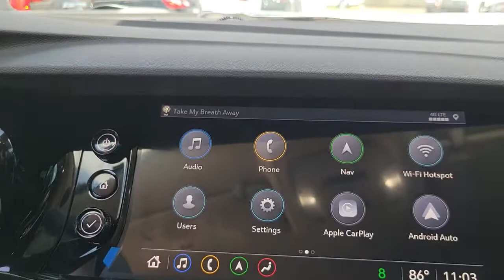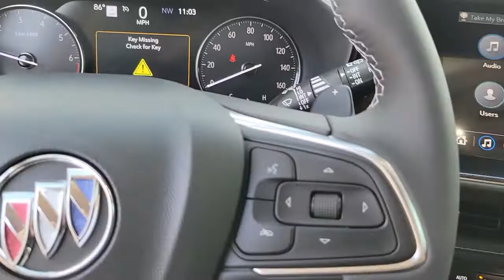2022 Buick Envision St. Petersburg, Tampa, Clearwater, Palm Harbor, Largo, FL 71697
Burnished Bronze Metallic New 2022 Buick Envision available in Saint Petersburg, Florida at Crown Buick GMC. Servicing the Tampa, Clearwater, Palm Harbor, Largo, FL area.

Burnished Bronze Metallic 2022 Buick Envision Essence FWD 2.0L Turbocharged 24/31 City/Highway MPG
Preferred Equipment Group 1SL|3.47 Final Drive Axle Ratio|Wheels: 18 Machined Aluminum w/Light Silver Met|Perforated Leather-Appointed Seat Trim|Radio: Buick Infotainment System AM/FM Stereo|Radio: Buick Infotainment System AM/FM w/Nav|Technology Package I|Safety Package|Premium Seat Package|8-Way Power Driver Seat Adjuster|Front Passenger 8-Way Power Seat Adjuster|Driver 4-Way Power Lumbar Seat Adjuster|Front Passenger 4-Way Power Lumbar Seat Adjuster|Heated Driver & Front Passenger Seats|Memory Card Receptacle Audio System Feature|Front Bin Center Console USB Ports|Wireless Apple CarPlay/Wireless Android Auto|SiriusXM Radio|HD Radio|Front & Rear Park Assist|Rear Cross Traffic Alert|3-Channel Programmable Universal Home Remote|Lane Change Alert w/Side Blind Zone Alert|7-Speaker Audio System Feature w/Amplifier|Bose Premium 9-Speaker Audio System Feature|USB Charging-Only Ports|HD Surround Vision|Head-Up Display|Heated Steering Wheel|Compass|AM/FM radio: SiriusXM|Auto High-beam Headlights|Emergency communication system: OnStar and Buick connected services capable|Apple CarPlay/Android Auto|Premium audio system: Buick Infotainment System|4-Wheel Disc Brakes|Air Conditioning|Electronic Stability Control|Front Bucket Seats|Front Center Armrest|Power Liftgate|Spoiler|ABS brakes|Adjustable head restraints: driver and passenger w/tilt|Alloy wheels|Auto-dimming door mirrors|Automatic temperature control|Brake assist|Bumpers: body-color|Delay-off headlights|Driver door bin|Driver vanity mirror|Dual front impact airbags|Dual front side impact airbags|Four wheel independent suspension|Front anti-roll bar|Front dual zone A/C|Front reading lights|Fully automatic headlights|Heated door mirrors|Heated front seats|Heated steering wheel|Illuminated entry|Knee airbag|Low tire pressure warning|Memory seat|Occupant sensing airbag|Outside temperature display|Overhead airbag|Overhead console|Panic alarm|Passenger door bin|Passenger vanity mirror|Power door mirrors|Power driver seat|Power passenger seat|Power steering|Power windows|Radio data system|Rear anti-roll bar|Rear reading lights|Rear seat center armrest|Rear window defroster|Rear window wiper|Remote keyless entry|Roof rack: rails only|Security system|Speed control|Split folding rear seat|Steering wheel mounted audio controls|Telescoping steering wheel|Tilt steering wheel|Traction control|Trip computer|Variably intermittent wipers|Auto-dimming Rear-View mirror|7 Speakers